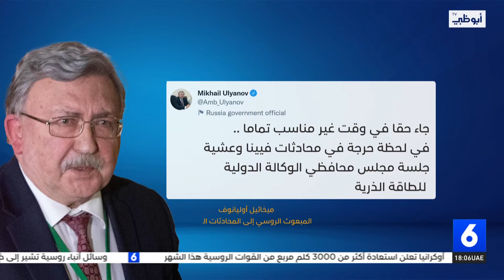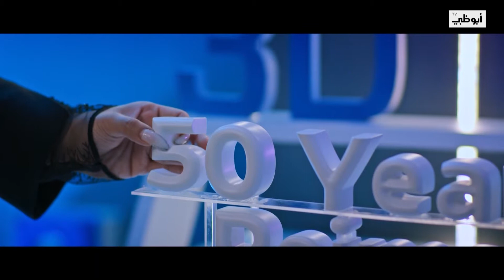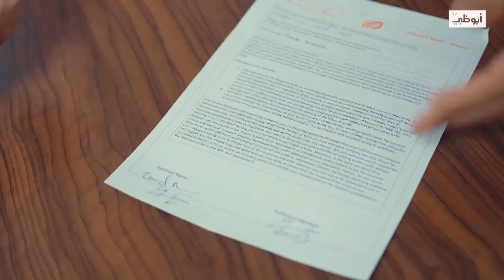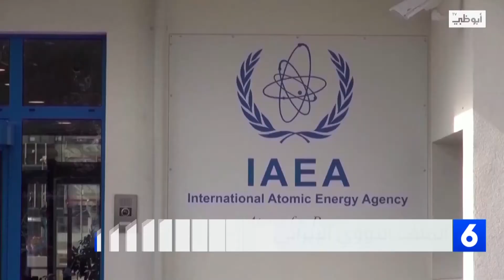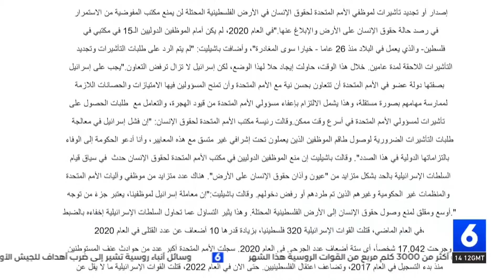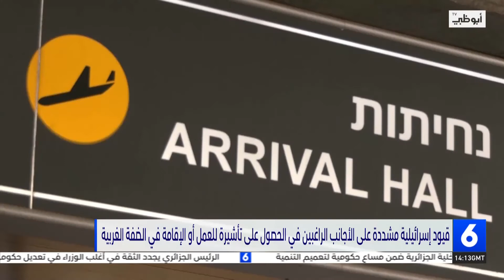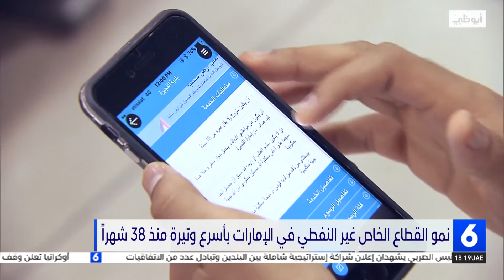نشرة أخبار_السادسة من مركز أخبار قنوات أبوظبي 11-09-2022